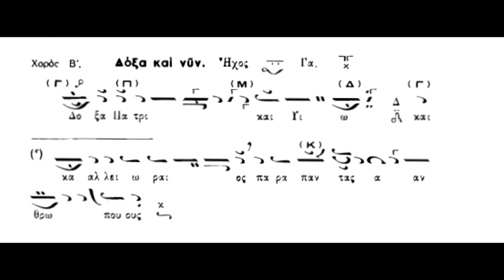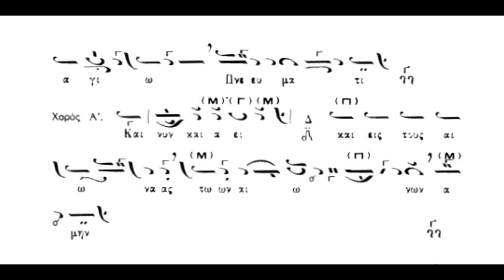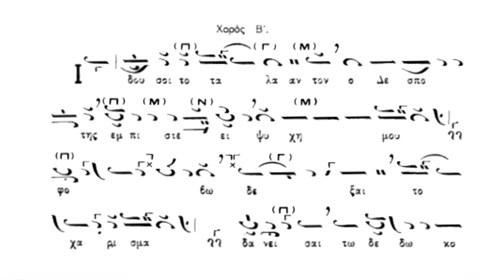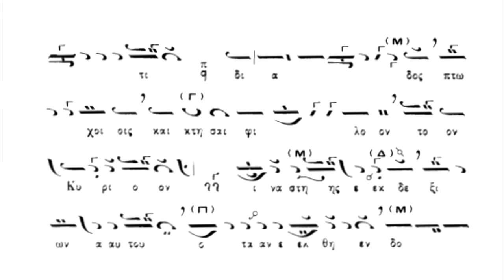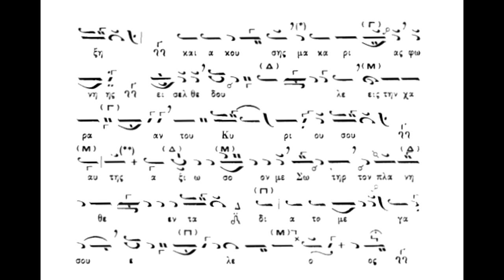Μεγάλη Τρίτη,Δόξα...Και νύν...Ιδού σοι το τάλαντον,ήχος βαρύς,Πανάρετος Φιλοθεΐτης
Μεγάλη Τρίτη,Δόξα...Και νύν...Ιδού σοι το τάλαντον,ήχος βαρύς,Πανάρετος Φιλοθεΐτης,(βιβλίον Νέα Μουσική Συλλογή Τόμος Β΄Μεγάλη Εβδομάς (1971) Αθ.Καραμάνη)panaretos-filotheitis.blogspot.com .